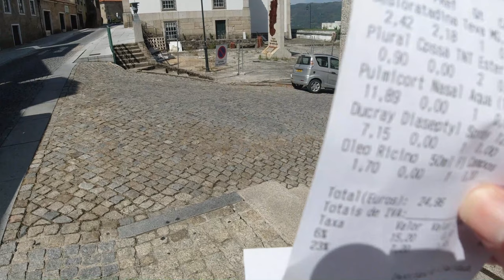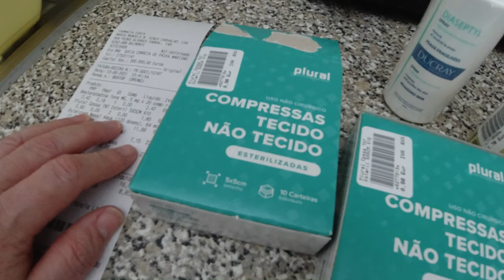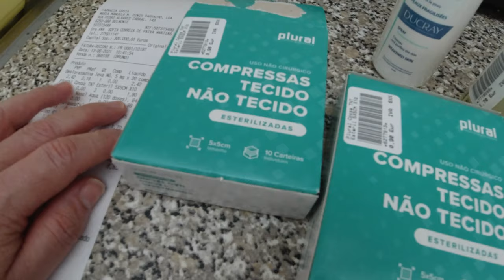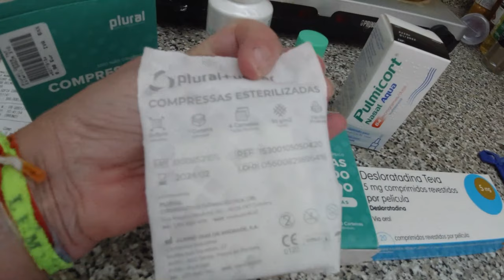PASSEIO NO CENTRO - COMPRA NA FARMÁCIA E MERCADO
Música - " Release " de Josh Woodward.